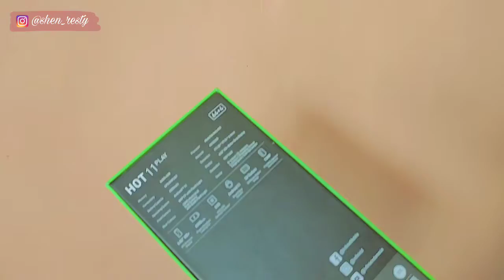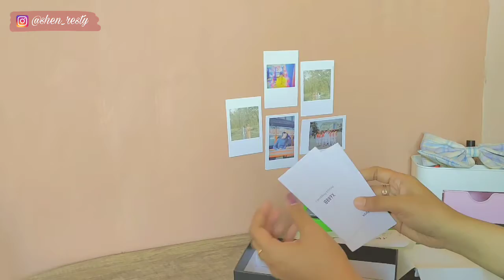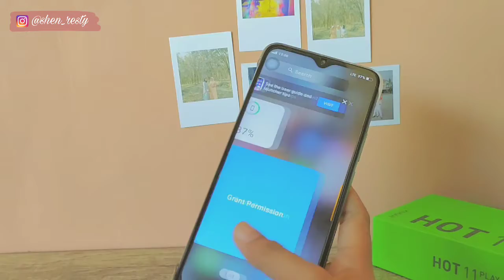Review Infinix Hot 11 Play 2022 | Camera Test for Vlog 📸✨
H e l l o 안녕 🌼
Don't forget "watch in HD"

Happy watching  감사합니다 🌼